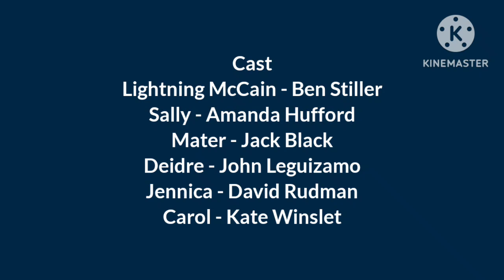Lightning's Night Shift (2006) (1080p HD)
Taken From 2006  DVD "Nascar (2006)"

Description Says:
Night in the town when "Lightning McCain" chills with his friends at odel-paso but then "Mater" scares lightning and he crashed to the traffic school, mater laughed but officer "scott" tells a scary story about the "Light Monster" and everybody drove away except lightning, lightning hides back to the blue building, until he saw a light monster  rising towards lightning and he runs around the town, Then he saw Mater's Mouth Bubble and everybody laughed at him, so they drove again from lightning.